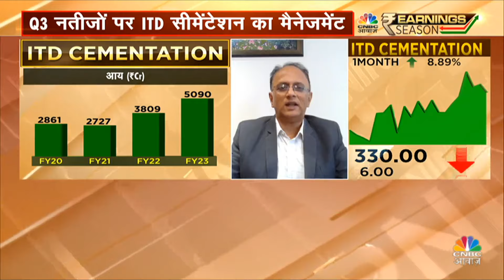KYC में आज ITD Cementation के CFO से जानेंगे क्या है कंपनी की शानदार Q3 नतीजों की वजह |Business News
KYC में आज ITD Cementation के CFO से जानेंगे क्या है कंपनी की शानदार Q3 नतीजों की वजह. कारोबार और ऑर्डर्स पर कंपनी के CFO PrasadPatwardhan से बातचीत

 n18oc_business